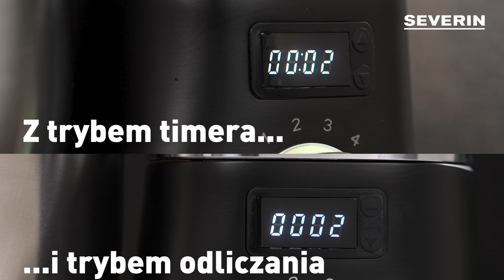Severin KM 3897 robot planetarny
Solidna, wysokiej jakości konstrukcja wykonana z odlewanego aluminium;
utrzymuje stabilne położenie nawet przy dużym obciążeniu.
– Duża misa ze stali nierdzewnej o pojemności 5,5 litra z planetarnym systemem mieszania: do równomiernego mieszania i przygotowania do 3 kg ciasta / 1,5 kg ciasta drożdżowego.
– W zestawie wysokiej jakości końcówka hakowa do wyrabiania ciasta, płaska ubijaczka i trzepaczka do różnych zastosowań:
do przygotowania piany z białek, bitej śmietany, ciasta do pizzy i do chleba oraz wielu innych produktów. Wyposażenie można łatwo myć w zmywarce do naczyń.
– Dwa praktyczne tryby wyświetlania ułatwiają pracę:
tryb odliczania: robot kuchenny automatycznie zatrzymuje się po upływie ustawionego czasu; tryb timera: wyświetla narastająco aktualny czas przygotowywania produktu.
– Dodatkowa osłona przed rozpryskiem z korytem do napełniania:
pomaga w utrzymaniu czystości w miejscu pracy i ułatwia podawanie składników.